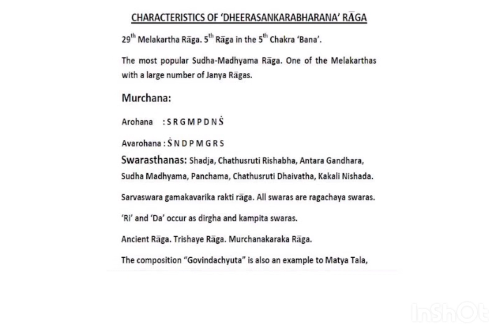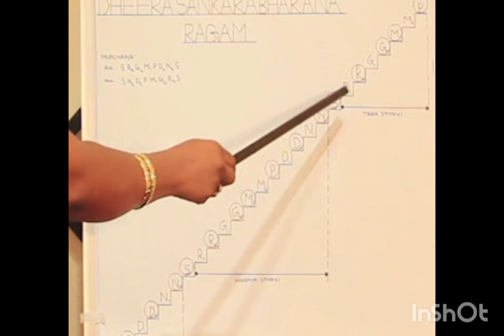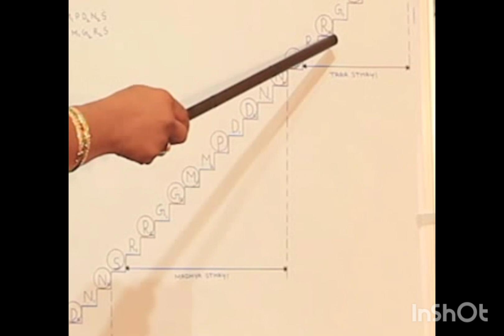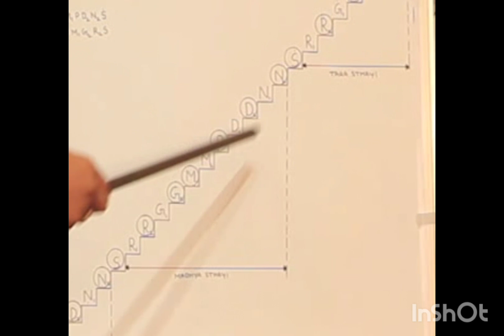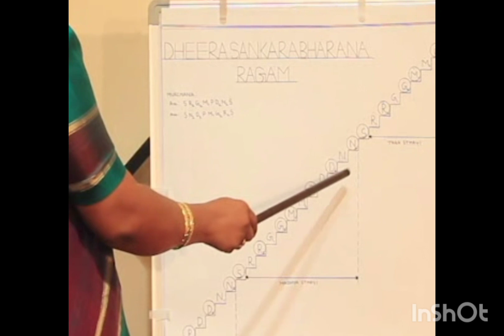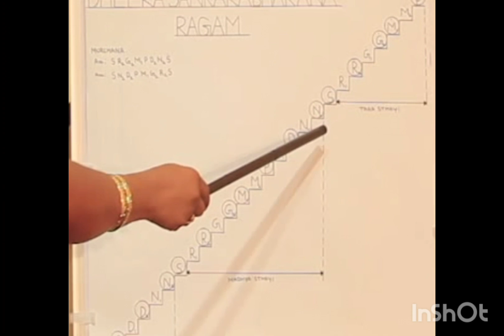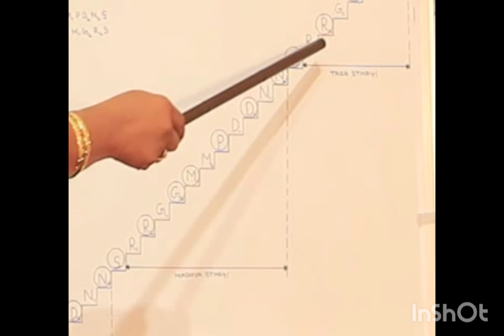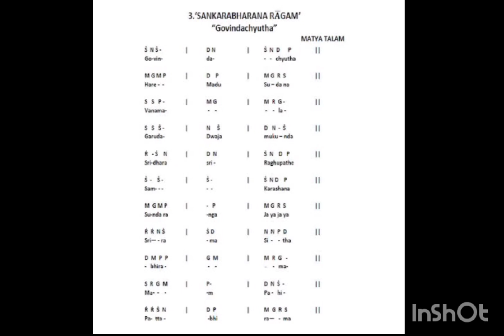Lesson - 34 || Sankarabharana Geetam || Govindachyuta || SRJ Music Smart Classes